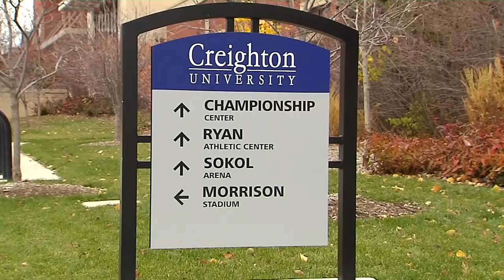Creighton volleyball short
just storing a mini-doc I made on the Creighton volleyball team